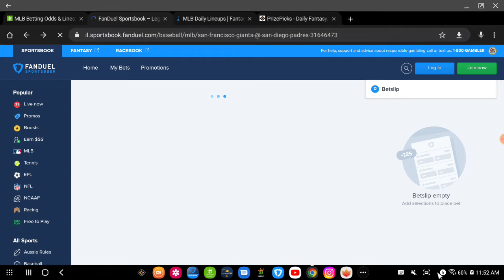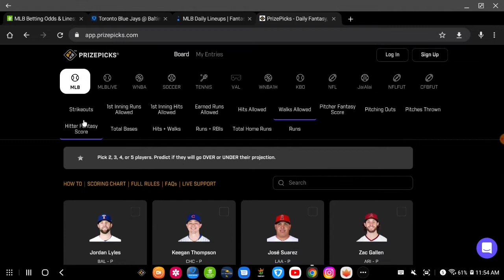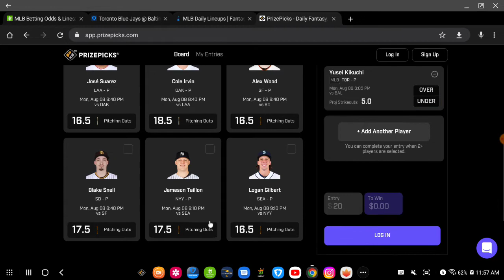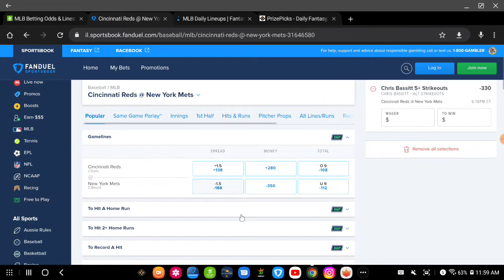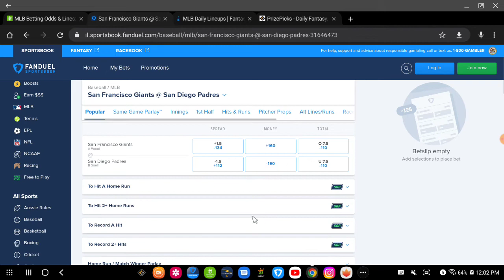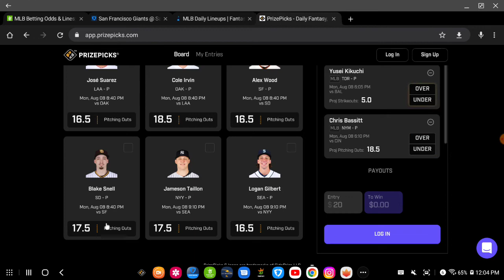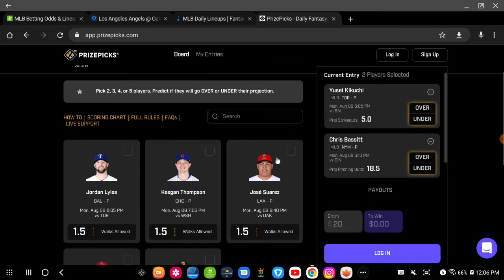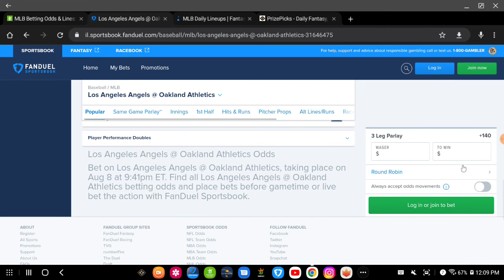Prize Picks, MLB ⚾ Picks and Same Game Parlays August 8, 2022